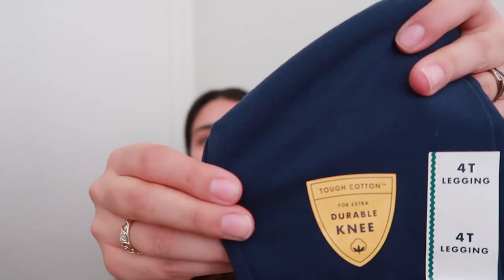Toddler Girl Clothing Haul | Fall & Winter | Target | 2020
Hey everyone! In today's video I share a recent Target Fall & possibly Winter, clothing haul for my girls. Their leggings are thick and perfect! The sweaters are warm and cozy.They have some adorable items available for the cooler weather.

I only wish that they could package everything into one box (loved that H&M did this) instead of having so many little packages being delivered on different days.

I absolutely love the thickness of the zip up sweaters.

Click that bell so that you don't miss a video. :) Leave a like above if you enjoyed this video.